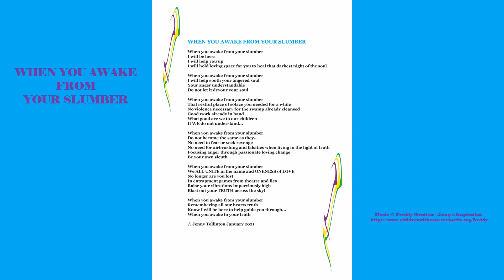WHEN YOU AWAKE FROM YOUR SLUMBER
Hello
My name is Jenny and I love sharing love and positivity with you all. At times I share my own personal spiritual awakening journey and the challenges I came here to overcome. I love to bring happiness, fun, love and laughter along the way. Sending you LOVE 💛